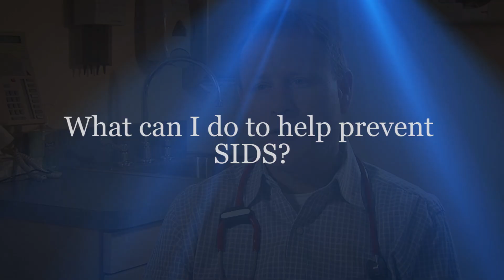Sudden Infant Death Syndrome - Boys Town Pediatrics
Sudden Infant Death Syndrome (SIDS) is the sudden, unexpected death of an infant younger than one year of age. Dr. Charles Sprague, pediatrician with Boys Town Pediatrics, explains the biggest risks for SIDS and what you can do to help prevent SIDS. For more pediatric tips, visit us